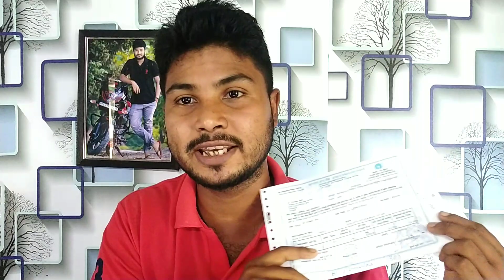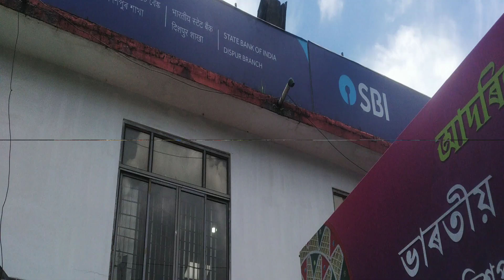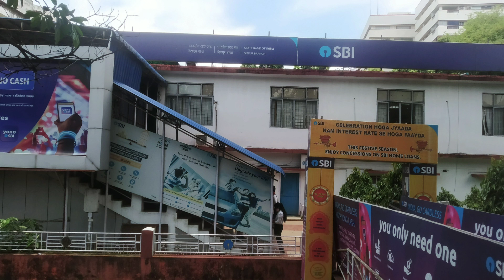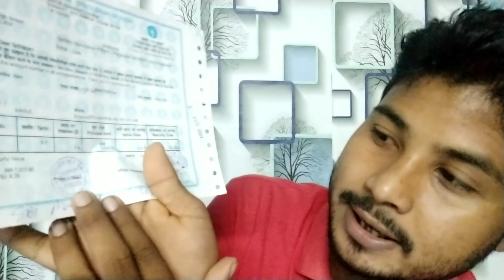বৃত্তি পৰীক্ষাৰ পইছা উলিয়াব গৈছিলো।// চাওক কেতিয়া সোমাব পইছা? // Dhanjit Nath // Live demo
This video is just to inform about the process of withdrawal of money of chief minister special scholarship for class 5 and 8
No copyright

Thank u